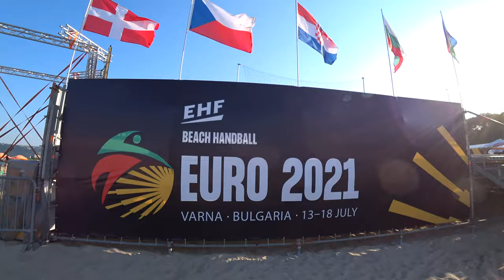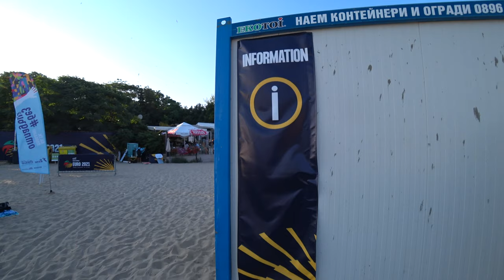Пляжный гандбол. Чемпионат Европы 2021. Спорт и шоу на пляже Варны/Beach handball sport and show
Чемпионат Европы 2021. Спорт и шоу на пляже Варны. Это спортивное событие проходило в Варне с 13.07 по 18.07. Была очень жаркая неделя и естественно на соревнования днем на пляж мы бы пойти не смогли,  но было интересно, и мы приезжали туда вечером посмотреть корты и нам повезло там были игроки на тренировке или
проводили какие-то развлекательные мероприятия. И конечно, для меня большая удача попасть на финальный матч мужской части соревнований и снять его полностью. А также лично поздравить нашу мужскую сборную с бронзовой медалью и сфотографироваться с лидером команды. Атмосфера праздника и энергия молодости передается всем участникам соревнований и спортсменам и болельщикам! Нам понравилось, было классно! Мне показалось, что и власти Варны хорошо организовали турнир и были на высоте!

Eng
Hello To all my subscribers, friends and viewers of my travel channel Odenisova Watch my new video Beach Handball. European Championship 2021. Sports and shows on the beach of Varna. This sporting event took place in Varna from 13.07 to 18.07. It was a very hot week and naturally we could not go to the beach competition during the day, but it was interesting, and we came there in the evening to see the courts and we were lucky there were players in training or
carried out some kind of entertainment. And of course, it is a great success for me to get to the final match of the men's part of the competition and shoot it completely. And also personally congratulate our men's team with a bronze medal and take a picture with the team leader. The atmosphere of a holiday and the energy of youth is transmitted to all participants in the competition and athletes and fans! We liked it, it was great! It seemed to me that the authorities of Varna organized the tournament well and were at their best! I congratulate all the participants in the competition and thank you for the pleasure you have received, which I want to share with all my subscribers and viewers.